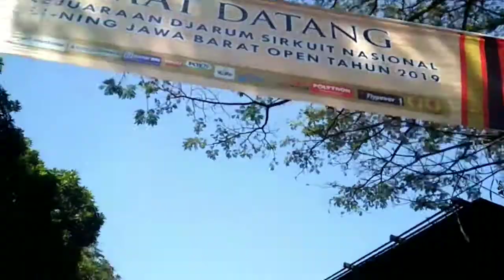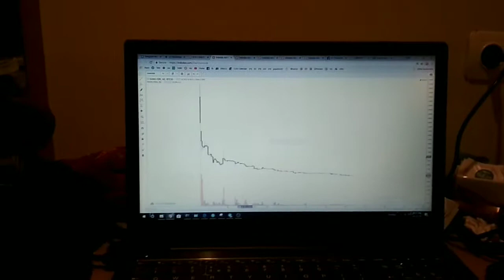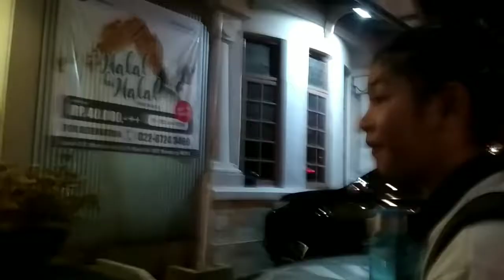Gak nyambung ! - 26 Juni 2019